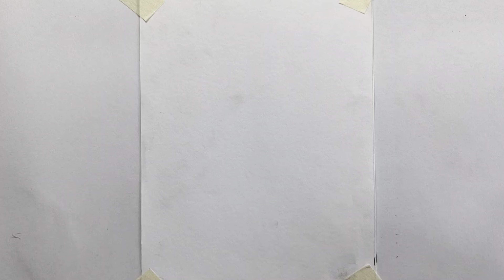Easy anime drawing || step by step anime girl drawing tutorail .